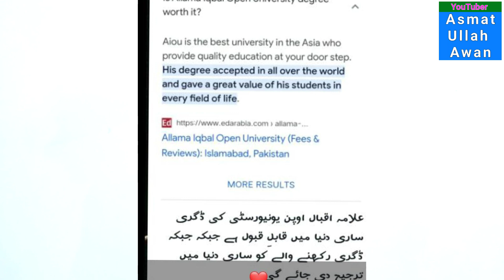AIOU Big Good News | AIOU Degree Acceptable in The World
Allama Iqbal open university degrees accepted in whole word aiou degree value